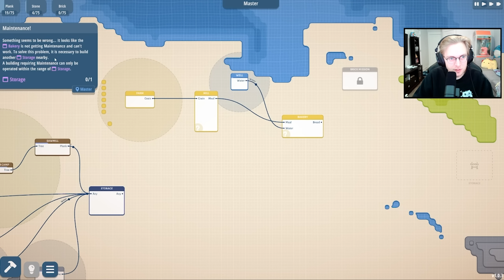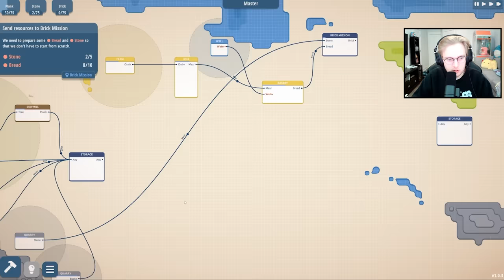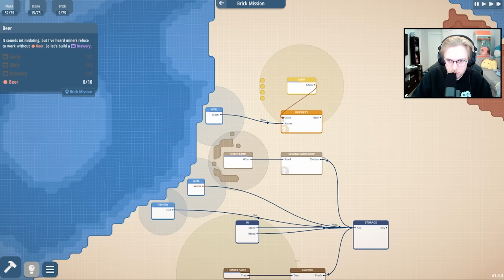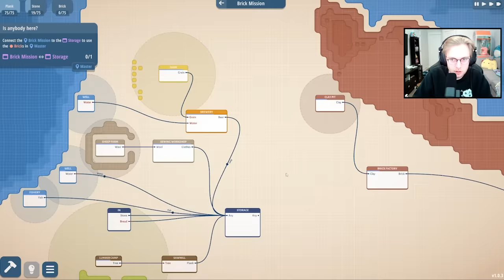The Ultimate Resource Management Automation Game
About Masterplan Tycoon:

Welcome to the resource management game where your creativity and logistics skills are put to the test! In this minimalistic simulation you will build interconnected chains of products and open new missions by completing various tasks to create the biggest system you can.